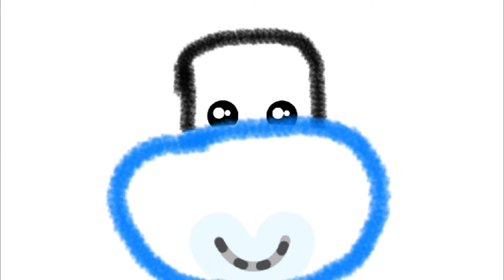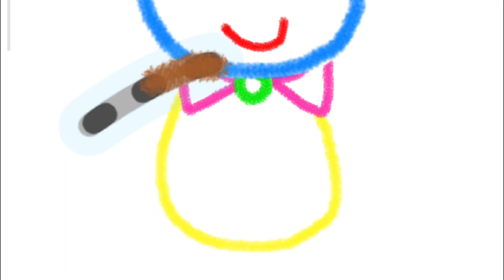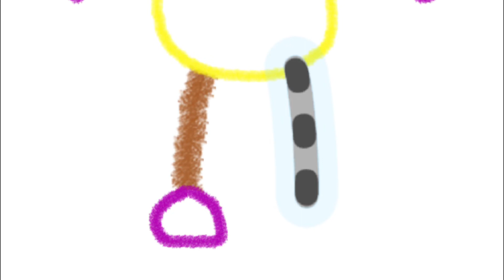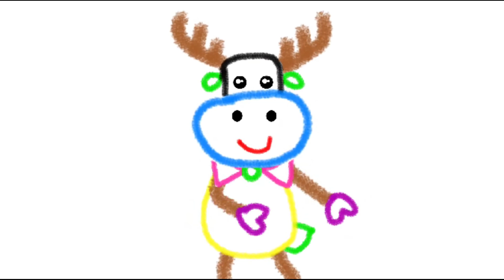How to Draw a handsome Moose | Drawing Education Kids